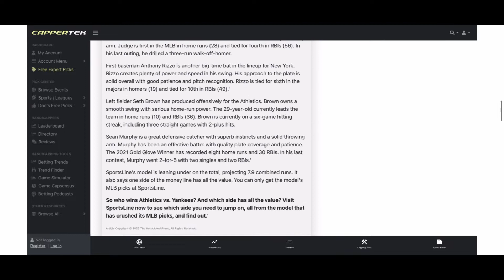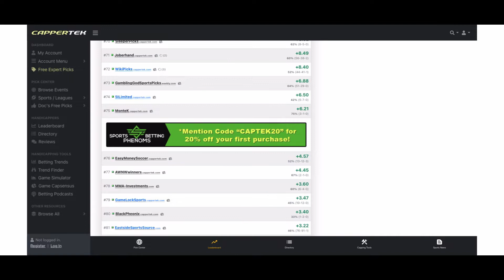The Bet On Me Podcast Episode #70 "NBA & XFL Talk"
On today's podcast we talk about the NBA off-season we talk about the XFL. We talk about our awful baseball bets and we look forward to the NFL season. We will see you inside!

They have all the best tools every capper needs for free!!!
CapperTek does not sponsor the show we just think they are a great free service everyone should be aware of, and we appreciate what they do greatly!